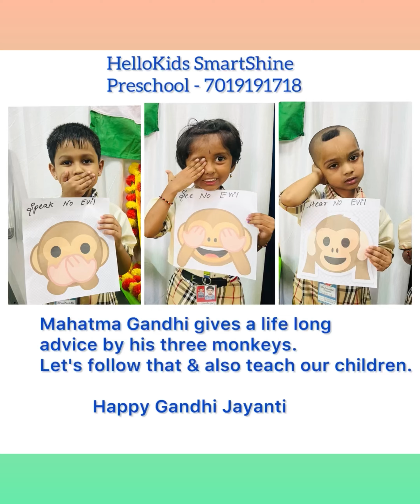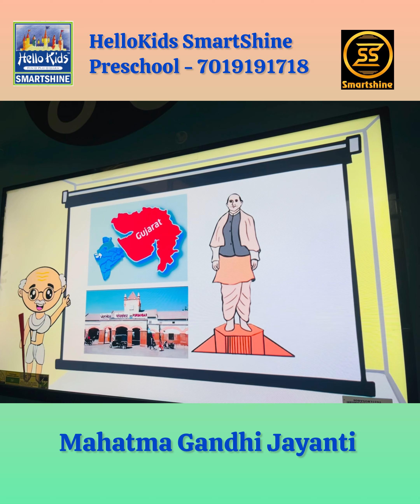gandhijayanti celebration hellokidsbhadravathi bhadravathipreschool hellokidssmartshine hellokids